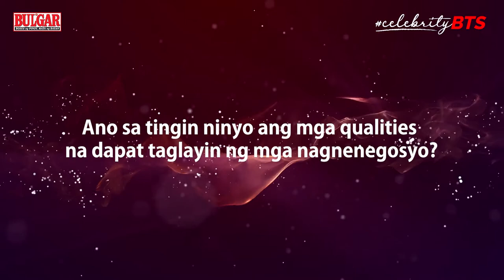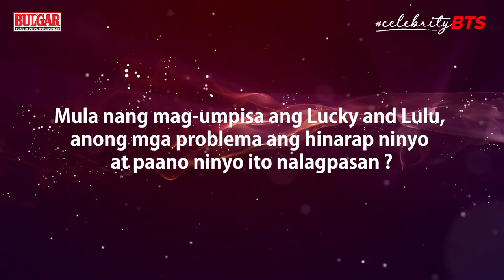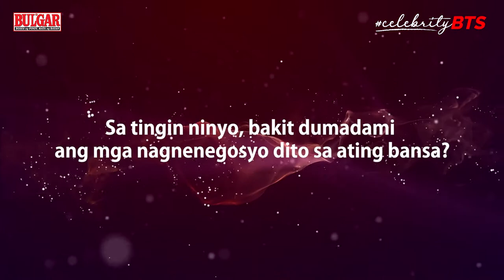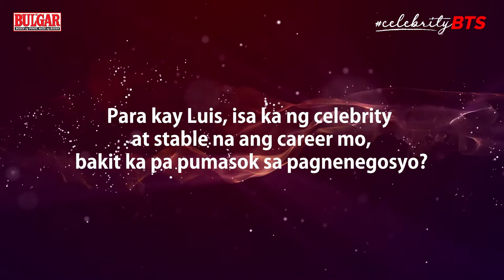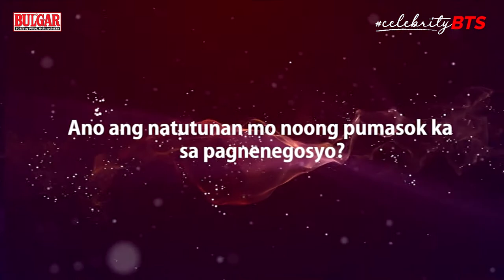Narito na ang episode 3 ng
Tips para sa pagnenegosyo mula sa ating CelebrityBTS guest Luis Manzano kasama ang kanyang mga kaibigan at business partners!

Watch previous episodes of CelebrityBTS

BULGAR is undoubtedly the top-ranking printed newspaper in the country with the widest reach and highest readership percentage based on the latest Nielsen Philippines 2017 report findings.

Aside from being the most credible source of top stories and entertainment news, BULGAR also holds the distinction of being the most favorite newspaper of the Filipino family.

BULGAR was first published on December, 1990 by the Sison's Publishing House, Inc.. Alongside BULGAR, the company also published another title, Chism. Both were weekly editions which focused mainly on entertainment and local showbusiness.